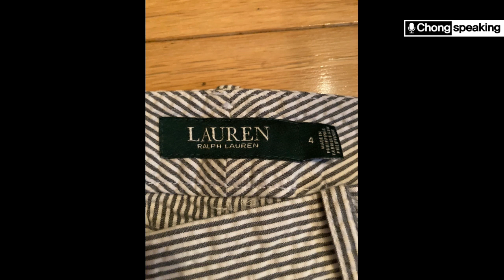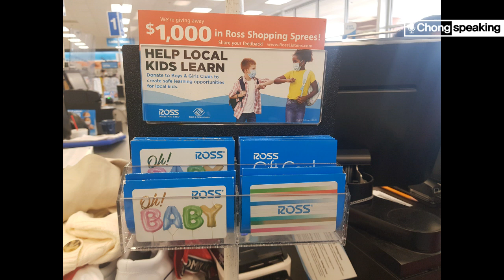비버리힐스에서 구경! 구입은 Ross에서, 저렴한 옷 쇼핑!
미국은 각 주마다 세금이 달라서, 정스피킹은 비벌리힐스가 소재하고 있는 캘리포니아주에서는 쇼핑을 많이 안 했습니다.

그런 곳은 그냥 한국말로는 Eye Shopping, 미국말로는 Window Shopping을 자주 하는 편입니다.

그곳에서는 그냥 명품만 많이 구경했습니다.
눈이 아주 즐거웠답니다.

정스피킹의 신조는 제가 살고 있는 지역 발전을 위해 다른 주에 가면 사고 싶은 것이 있어도 꾹 참고 집에 와서 제가 거주하고 있는 Norman, Oklahoma에 와서 쇼핑을 해서 지역경제 발전에 기여를 한답니다.

옛말에 ‘옷이 날개’라는 말이 있는데, 제가 가장 많이 쇼핑하는 곳은 Ross입니다

비벌리힐스를 구경하신 후에 로스로 출발하겠습니다.

영상에서 보셨듯이 가격이 저렴하고 품질도 아주 좋아요.
옷을 센스 있게 모임의 종류에 따라서 잘 입는 것도 자기를 어필할 수 있는 좋은 전략 중에 하나이지요.
첫 인상이 가장 중요하다는 말도 있잖아요.
그렇다고 속 빈 강정처럼 겉모습만 번지르하니 실속이 없으면 더더욱 안되겠지요.

오늘 정스피킹이 펼친 나이롱 패션쇼가 괜찮으셨다면 구독, 좋아요, 알람 설정까지 해 주시면 여러분의 응원에 힘 입어 다음에는 진짜로 레드 카펫 패션쇼를 선 보이도록 하겠습니다.

오늘도 정스피킹과 함께 해 주셔서 감사드리고, 그럼 내일은 오늘 보다 더 황홀한 하루 되세요

비벌리힐스#로스#패션쇼#신념#옷쇼핑#캘리포니아#오클라호마#명품#루이뷔통#프라다#구찌#롤렉스#롤렉스시계#지미추#티파니#첫인상#어필#전략#세금#명품가방#명품시계#명품신발#라스#저렴한쇼핑#캘리포니아주#윈도우쇼핑#아이쇼핑#미국세금#비벌리힐스대저택#디올#버버리#불가리#입생로랑#에르메스#까르티에#샤넬#펜디#발렌시아가#랑콤#쇼메#쇼파드#오메가#몽블랑#부쉐론#보석#Beverly Hills#Ross#Fashion Show# belief#Clothing Shopping#California#Oklahoma# Luxury#Louis Vuitton#Prada#Gucci#Rolex#Rolex Clock# Jimichu#Tiffany#First Impression#Appeal#Strategy#Tax#Dior#Burberry#Bulgari#Yves Saint Laurent#YSL#Hermes#Cartier#Chanel#Fendi#Valencia#Lancome#Chaumet#Chopard#OMEGA#MONTBLANC#Luxury bags#luxury watches#luxury shoes#Bucheron#jewel